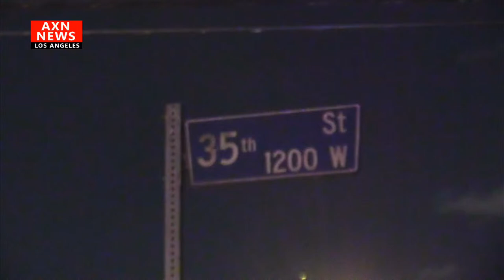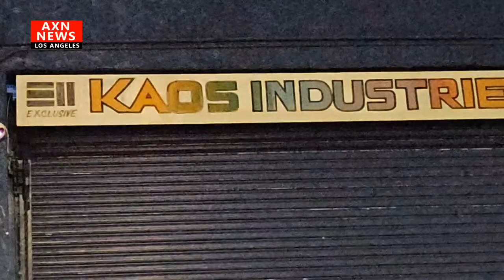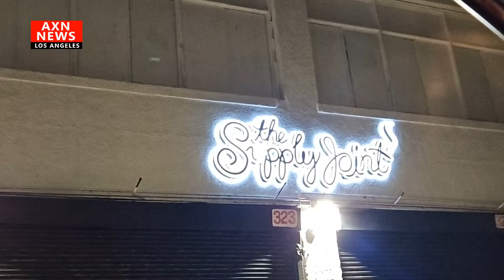Real News in Real Time from Los Angeles CA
We are only funded by YOU the viewer. If you appreciate the content and would like for it to continue we need your help.